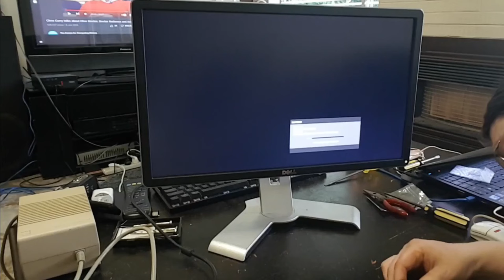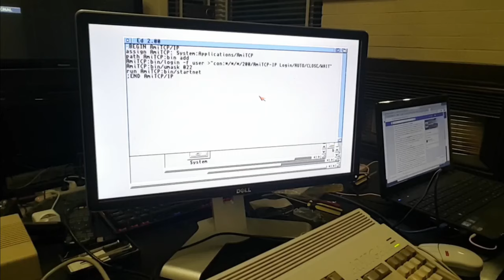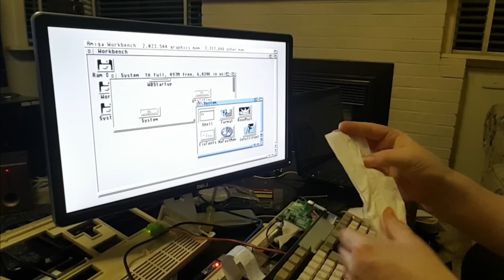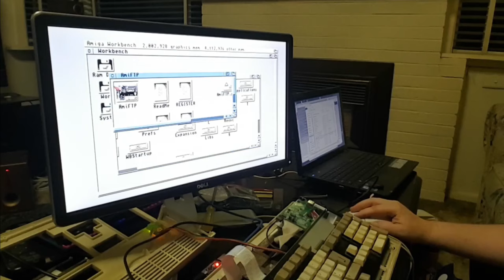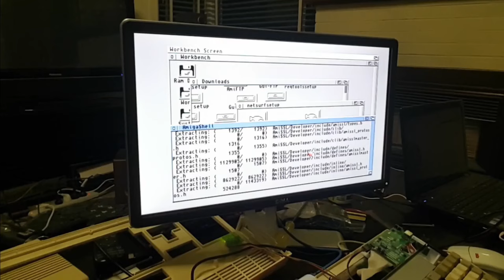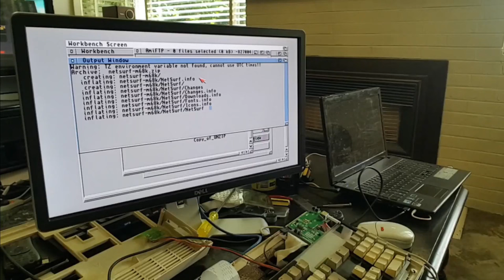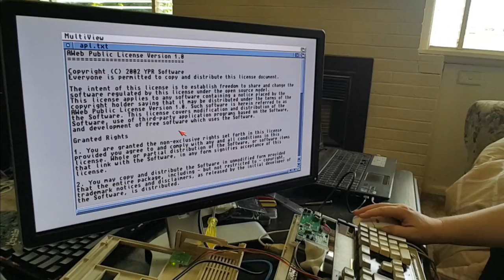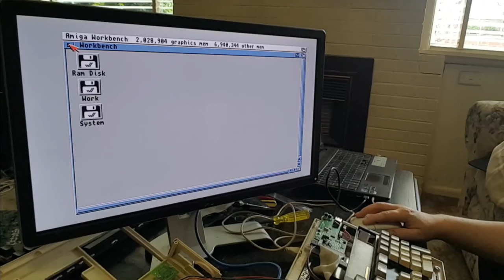Amiga A1200 easy upgrades plus Plipbox web browsing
Amiga A1200 simple upgrades/mods
- Plipbox ethernet parallel port adapter, FTP & Web Browsing
- Compact Flash Card hard drive (CF Card)
- GoTek USB floppy drive emulator
- 8MB RAM expansion card
- Floating Point Processor (FPU)
- VGA monitor (VDU) adapter
Amiga compatible LCD monitor in video is a DELL model P2214hb

Due to recent work commitments, this is the only video I will be uploading for this year. Enjoy!
More planned for over the next year.

VIDEO TIMESTAMPS
0:00 8MB RAM expansion with FPU
4:50 Compact Flash Card Hard Drive
10:40 GoTek USB floppy disk drive emulator
15:55 VGA monitor (VDU) adaptor
16:30 DOS/FAT32 disk compatibility
18:00 Creating floppy disk images for GoTek USB drive
20:40 Plipbox ethernet adaptor
21:20 AmiTCP and Plipbox driver installation
51:20 Network ping testing
54:50 Cleaning keyboard key contacts
1:02:50 Setup LHA archive extractor
1:05:10 AmiFTP network file transfer client
1:28:20 Install AmiSSL and Netsurf web browser
2:10:00 Test Netsurf web browser (failure)
2:18:45 Install AWeb web browser
2:29:50 Test AWeb web browser (success)

Video edited using KdenLive 22.04.3 on Ubuntu 20.04.6